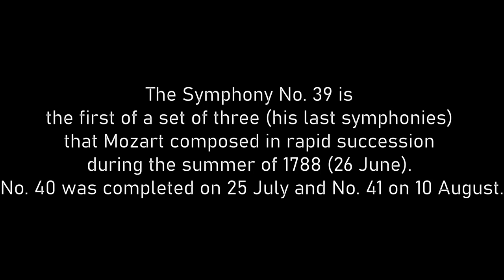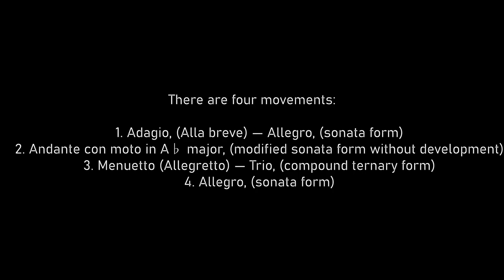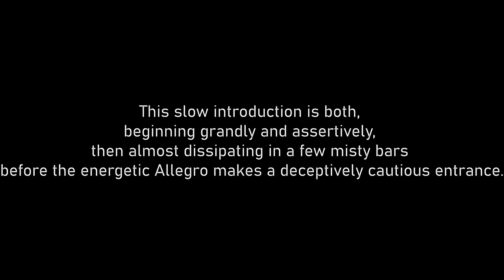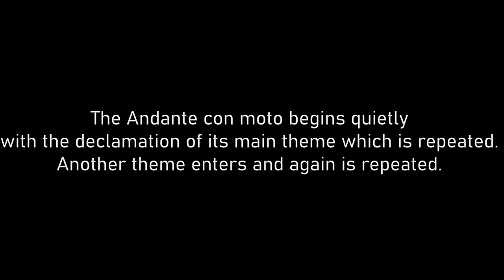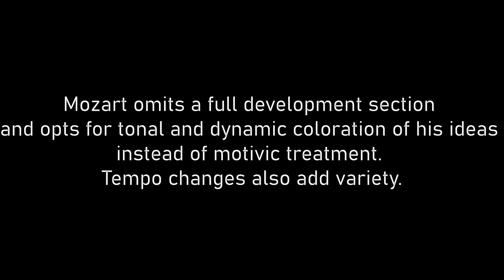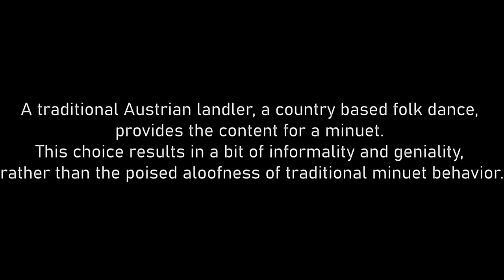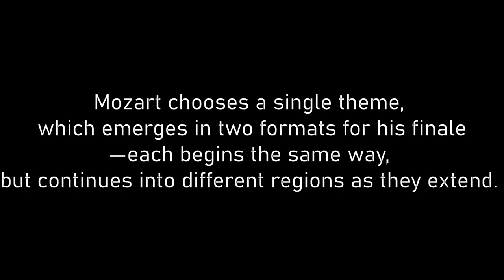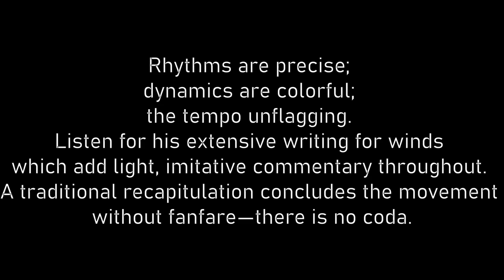06 CD Bought @ HMV Heeren 2008! Mozart Symphony 39 E Flat Major K 543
Three years before his death in 1791, Mozart embraced a renewed zest for writing symphonies in the summer of 1788. Two years before, his successful Prague Symphony Number 38, forecast  possible changes in its expanded drama, highly contrasting dynamics,  change of standard symphony form (no minuet) and textural contrasts (more polyphony).  Martin Bookspan explained in 101 Masterpieces of Music and their Composers,  “he had an inner compulsion to create—a matter of personal expression without regard to the demands of patrons or public. That motivation goes far to explain their extraordinary scope and striking ingenuity which surely would have been lost on audiences of that time.”

Mozart’s energetic focus produced his three last symphonies, 39, 40 and 41, on June 26, July 25 and August 10. This trilogy stands apart from his previous symphonic repertoire in innovation, emotion, increased dissonance, and profound content. How did he do it?  On June 1788, he wrote to a friend with disarming simplicity, “As it is, I have very little to do in town, and I am not exposed to many visitors, I shall have more time for work.” Precisely why he did it has been the topic of speculation over many years.

Mozart’s stellar productivity at this time was in marked contrast to the depressing personal struggles in his life.  First of all, he was financially broke. Viennese audiences had moved on to favor other composers and his popularity waned. Consequently, he had few concert opportunities and commissions were lacking. He begged for help from his friend Michael Puchberg, “Just imagine my situation: sick and full of worry and grief… I am forced to sell my quartets {K 575, 589, 590] for a trifle just to get some cash into my hands and meet my immediate obligations…Anything would be a help just now. … If you could possibly be kind enough to lend me around one or two thousand gulden, over one or two years at a suitable rate of interest, you really would be doing me a favor.” Later, after a failed European tour in 1789 to raise money he wrote, “I haven’t the heart to be in your company because I would be obliged to admit that I cannot possibly pay you back what you are owed and I beg you to be patient with me.  I am so sorry.”

His Symphony No. 39 had zero fanfare or announcement vis-a-vis its introduction. There is no firm date for its premiere, and Mozart’s plan to introduce it at the “Concerts in the Casino” series was cancelled due to lack of ticket sales. Sometimes upcoming concerts programmed an “unidentified symphony” which possibly was number 39. Compounding this sad situation was the death of his only daughter three days after he completed K. 543.

The first movement, Adagio-Allegro opens with a slow, serious, chromatic introduction, colored by brass fanfares and descending lines. Such solemnity was a new type of beginning for Mozart. And he offered another innovation— his orchestration omits oboes and includes, instead paired clarinets.

This stately beginning yields quietly to the opening Allegro section. However, instead of a brisk beginning, the music begins modestly in ¾ meter before  announcing contrasting, substantial  main themes.  From that point forward, Mozart takes firm control, following traditional sonata-allegro format for the duration of this movement.

The Andante con moto begins quietly with the declamation of its main theme which is repeated. Another theme enters and again is repeated. Mozart omits a full development section and opts for tonal and dynamic coloration of his ideas instead of motivic treatment. Tempo changes also add variety. Notice the sharing of material throughout the orchestra—horns and winds, for example. The material used herein is derived in part from a sketch for his Prague symphony.

A traditional Austrian landler, a country based folk dance, provides the content for a minuet. This choice results in a bit of informality and geniality, rather than the poised aloofness traditional minuet behavior. Clear accentuation propels the theme. The mid-section trio contrasts by featuring a duet between a clarinet and flute in a quiet, unique combination with occasional tiny string participation.

Mozart chooses a single theme, which emerges in two formats for his finale—each begins the same way, but continues into different regions as they extend. A rapid idea immediately dances onto the stage, with energetic orchestral responses. The music reflects high spirits and deft craftsmanship as the tune (in both shapes) is treated to ingenious, zippy personality changes in the development. Rhythms are precise; dynamics are colorful; the tempo unflagging. Listen for his extensive writing for winds which add light, imitative commentary throughout. A traditional recapitulation concludes the movement without fanfare—there is no coda.